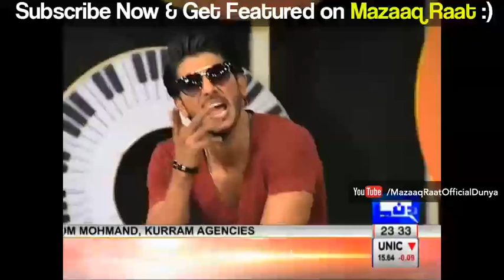Ayesha Farooq & Mushahid Ullah - Mazaaq Raat 29 Aug 2017 - مذاق رات - Dunya News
/subscription_center?add_user=dunyanews1